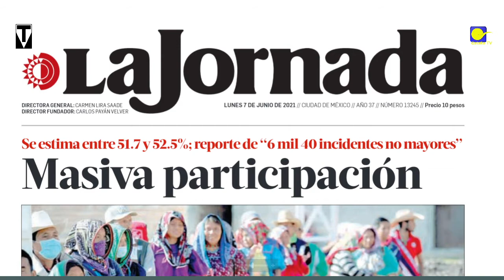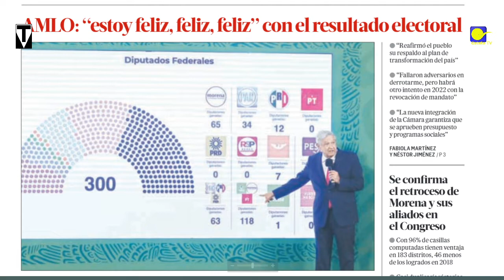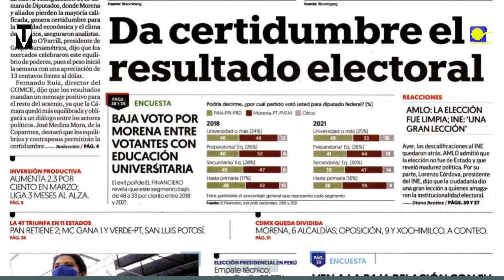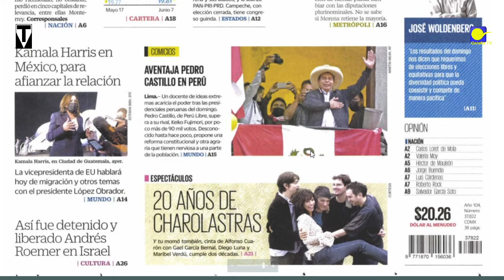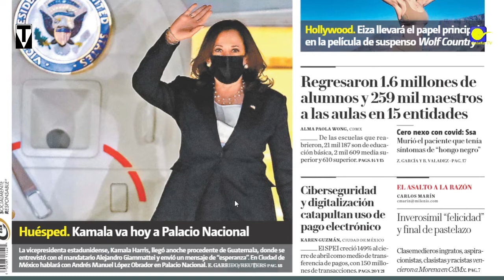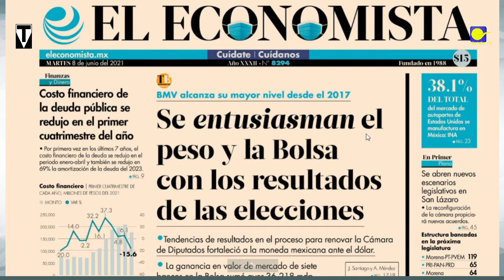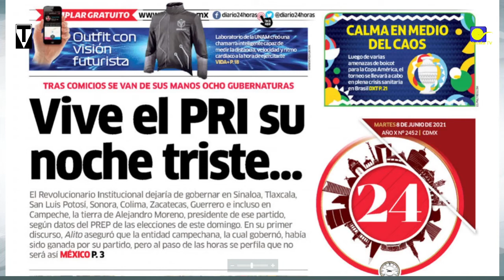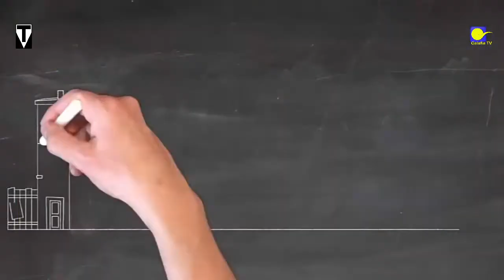Primeras planas de Mx 8/VI/21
Desayuno con Güevos 8/VI/21 con  Xossé Trinidad
Si te gusta nuestro Trabajo, te informamos: